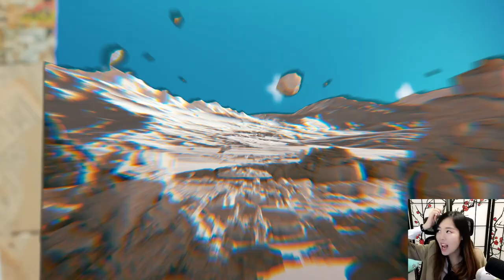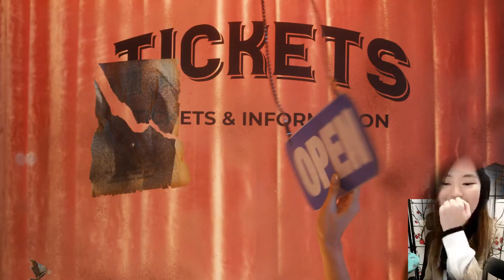TWICE "SET ME FREE" MV REACTION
THEY LOOK SO GOOD AHHHHHH
this was a reaction from my comeback watch party live stream on twitch!